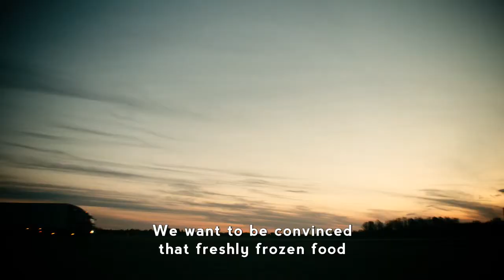Rimi Freezer Truck